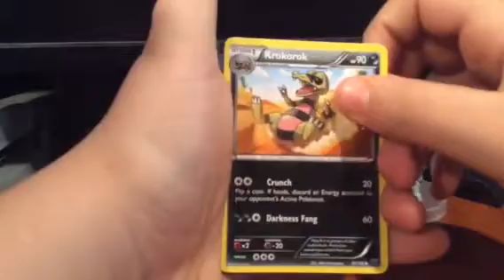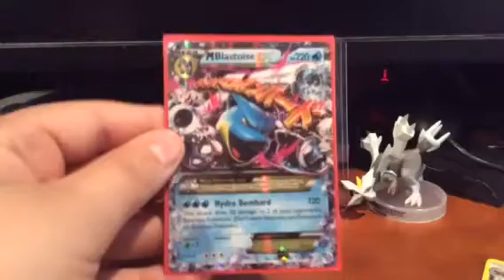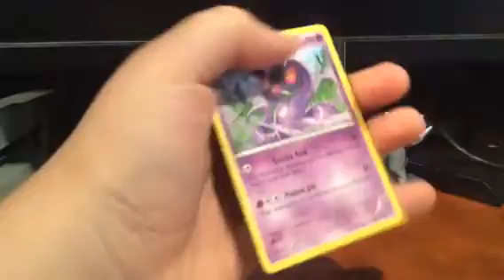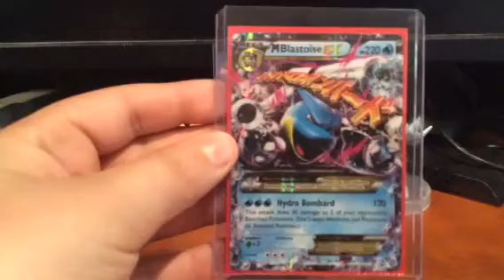Pokemon xy booster packs (amazing pull)